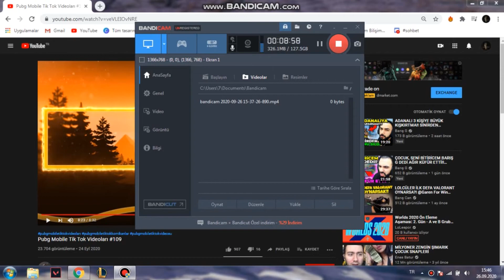GÜZEL PUBG MOBİLE VİDEOLARI !!!!! ( EFSANE VİDEOLAR )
Merhaba Ben Yiğit Bugün Arkadaşlar sizlere Güzel PUBG MOBİLE Tik Tok Videolarını Çekmek İstedim İnşallah Videoyu beğenirsiniz. Bilgilendirici Oyun Tarzı Videolar Gelecek.
Bir Sonraki Videolarda Görüşmek Üzere Kendinize İyi Bakın  iyi Seyirler.

DİĞER VİDEOLAR